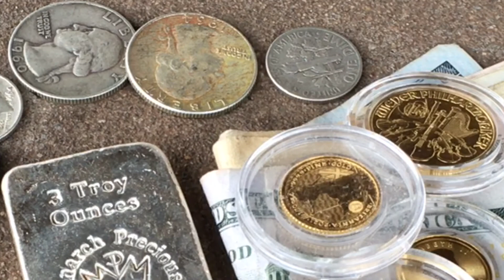Being a Part of the Silver & Gold Stacking Community